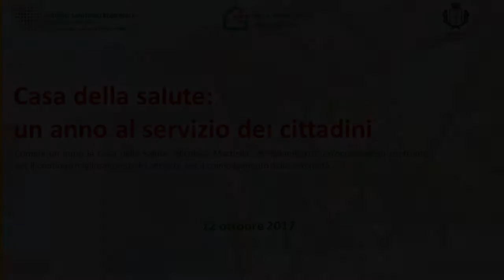La Casa della Salute di Spilamberto compie un anno